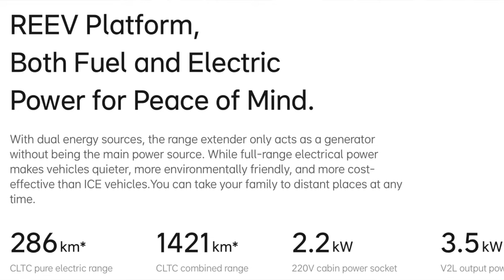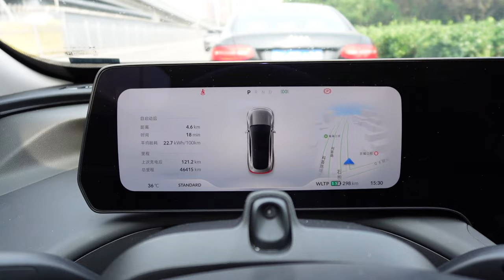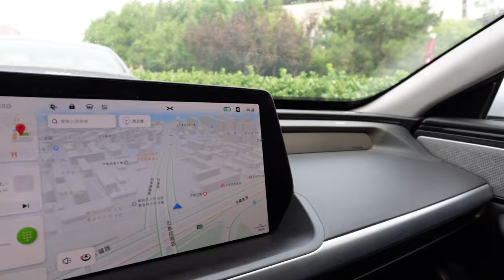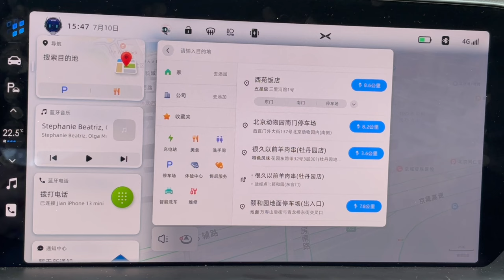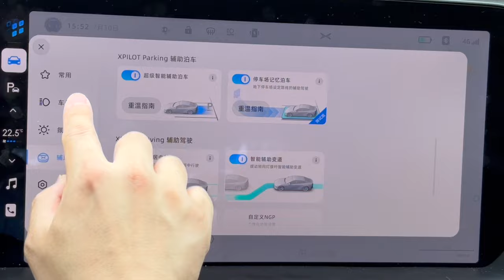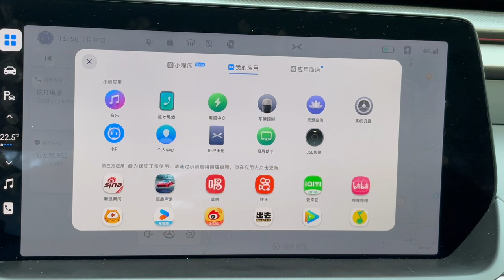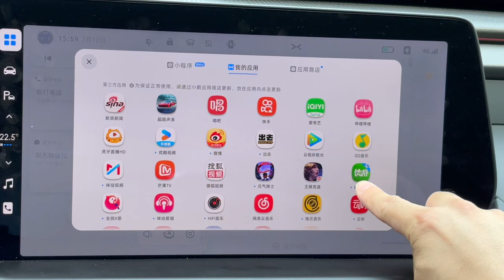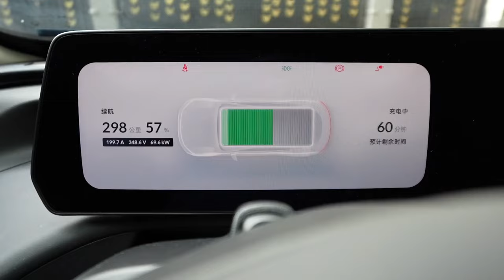$25k EV is not a dream in here ! | In-depth China EV review | Why EV industry is evolving so fast!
$25k EV is not a dream in here ! It's been 6 years since I came back to China and I'm surprised and amazed by the EV evolution in this country. In this video, I'm gonna walk you through a $25k EV (XPENG P7) that I've been driving in the last a few days and what's my feeling about it, and why I like it !

00:00 Introduction
00:57 Chinese EV makers intro
03:15 XPENG P7 exterior review
05:20 P7 Price revealed !!
06:18 P7 Driving experience review
09:22 P7 Interior review
12:42 P7 Infotainment system review
14:59 P7 Xpilot review (auto pilot and auto park)
17:04 P7 applications
18:59 P7 charging review
20:52 Conclusion